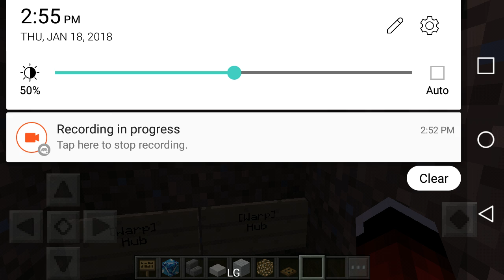We're REBUILDING THE SPAWN?!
Okay, just because the video title has a question mark in it, that doesn't mean we're lying. We're rebuilding the spawn, you'd know that if you were in our Discord server.
IP- T37693.pocket.pe
PORT- 37693
Google Plus- +SuperCatGuy
LIKE THE VIDEO TO LIKE THE VIDEO OR ELSE YOU'LL LIKE IT. (video)